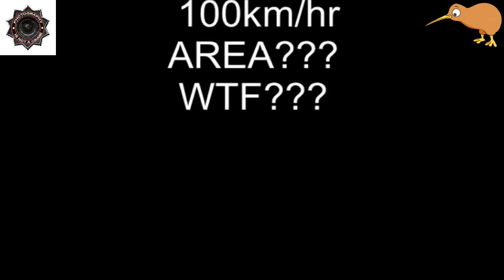S-Cams - (31) New Zealand Police - 8 November 2014 - 31st Revenue Collection Attempt